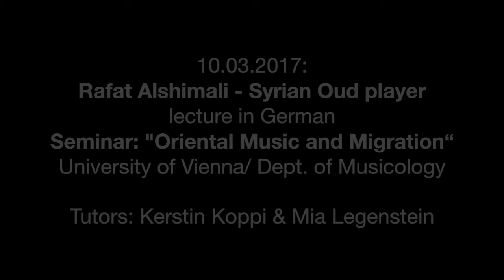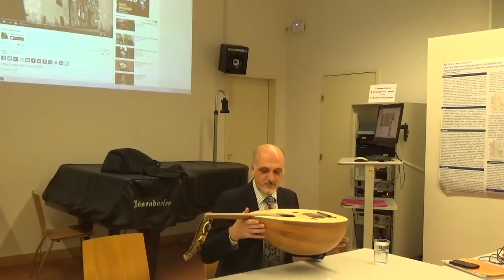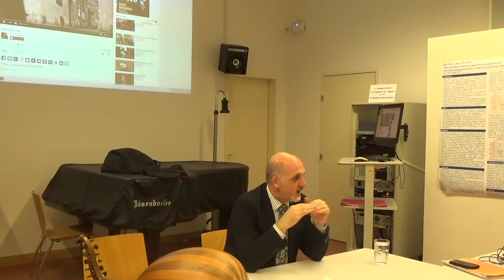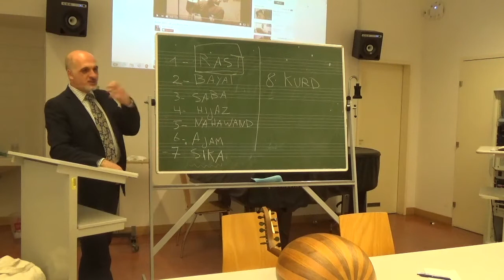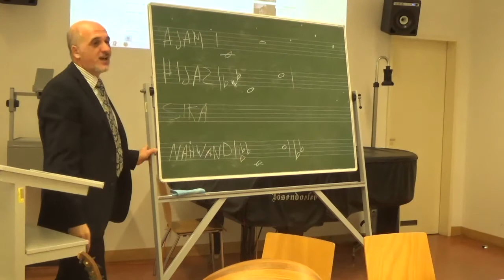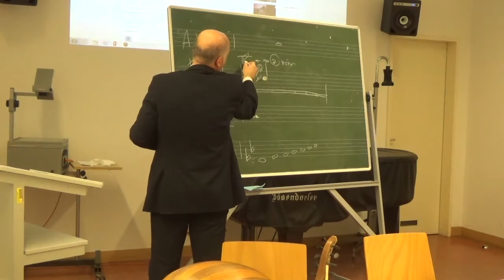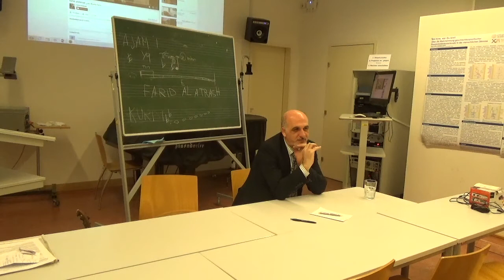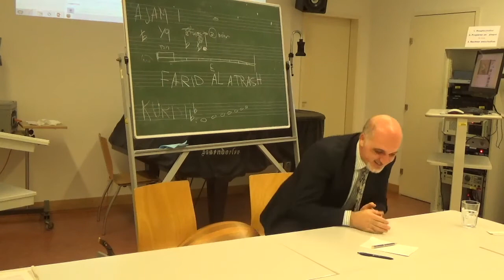Oriental Music and Migration: Lecture #1 by Rafat Alshimali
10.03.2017: Rafat Alshimali - Syrian Oud player, lecture in German
Seminar: "Oriental Music and Migration“ University of Vienna/ Dept. of Musicology
(summer term), Tutors: Kerstin Koppi & Mia Legenstein

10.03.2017: Rafat Alshimali - Syrischer Oud-Spieler, Vortrag in Deutsch
Seminar: „Orientalische Musiktraditionen und Migration der Gegenwart“ - Universität Wien/ Inst. f. Musikwissenschaft
Lehrende: Kerstin Koppi & Mia Legenstein

Video: Gloria Tropsch & Julia Wiesmann